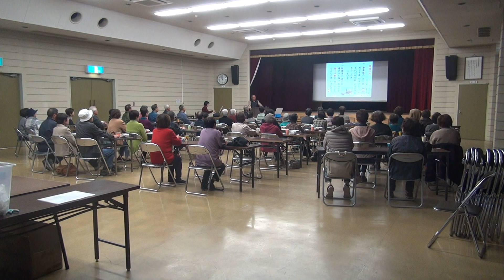荒城の月 歌声喫茶「大正村」 ２０１９／１１月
歌声喫茶「大正村」は、ド素人が進行係を担当する町内会レベルの集まりですが、上手に正しく歌うことよりも、みんなでおおらかに楽しく歌うことを目指しています。    ２０２０年３月からは休止の期間が続いていますが、いつもの歌を動画で楽しんでください。